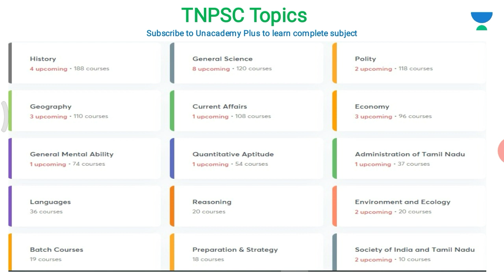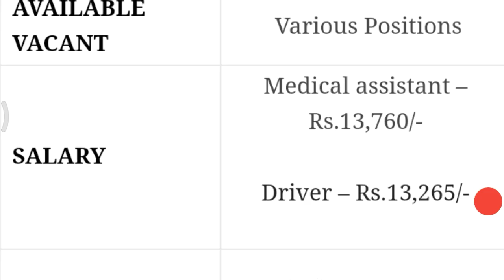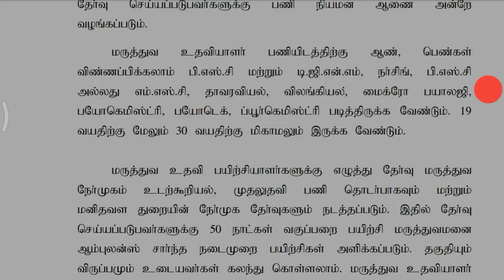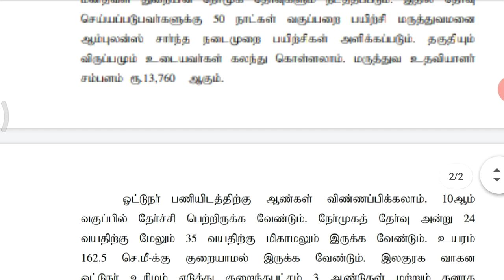தமிழக அரசின் சுகாதார துறையில் வேலைவாய்ப்பு